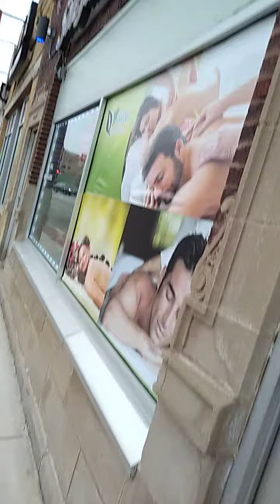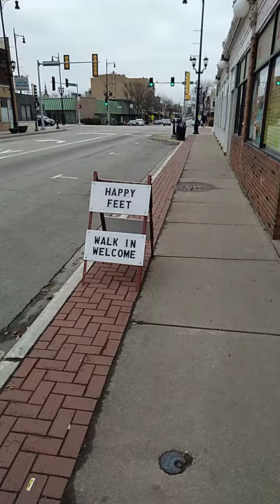Evidence part 6 desplsines